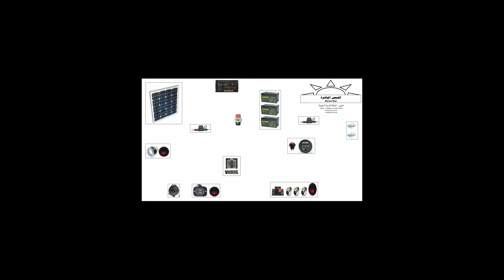تصميم مولد طاقة شمسية متنقل